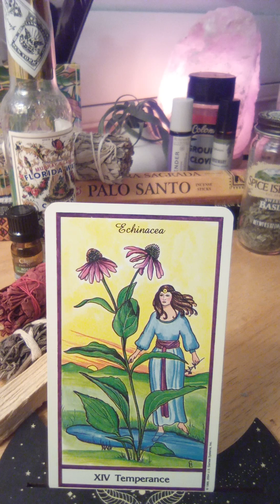🏵️🌹 Garden Series | ECHINACEA | Spiritual and Medicinal Uses with Herbal Tarot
💜Thank you so much for your love, generosity, and support, to make this channel a valuable and open resource for everyone who needs it at this time in their timeline of discovery. Be sure to check the playlists and community board for the newest editions and resources.

💜STAY TUNED - ONCE I HIT THE MILESTONES (watch hours/subs pending) TO OPEN UP MEMBERSHIPS AND/OR PATREON FOR EXCLUSIVE CONTENT, PERSONALS, GIVEAWAYS, ETC  I WILL BE ANNOUNCING THAT ON THE COMMUNITY BOARD AND IN VIDEO UPDATE

💜All are welcome, after all we are all unified energetically. I hope you stick around to heal, grow and evolve, that's what I am here for as well. Save any videos you would like to view/like to see to your lists if you feel guided to.

💜All content on this channel is for  educational and spiritual guidance/channeled messages purposes and is a protected under the Universal Declaration of Human Rights. Exercise your free will responsibly and always check with the professionals regarding health, legal matters or anything else you may need a licensed professional and further tangible investigation for. Take what resonates with or around your energy (yes we also may pick up energies of others and that may come up as well), listen with that heart space (intuition and discernment practice) and leave the rest. If something channeled triggers, that may expose wound that you GET to heal so you raise your vibration further.

💜All messages here are TIMELESS, FLUID  and meant for the GENERAL COLLECTIVE. Whenever you are guided to see any messages/posts it is meant for a reason for your journey. Any mention of numbers, colors, elements, animals and other Clair pings also are meant for confirmation, identification of person place situation or thing or synchronicity purposes. They could range from the spirit team/army you connect with, life path/soul urge/placements/birthdays/favorite numbers/lifetime you are on with the situation/etc, the chakras/aspects of auric system that need healing or intentions that would be good to set at the time, and so on.

💜I am an awakened agnostic and we don't exclude or dictate to anyone here. I am treating this channel as a library. Unity consciousness is at the helm. I channel energy direct from ALL of Spirit (because we are all one) and I have no idea who the read is for.

💜Please be patient with content here as your energy may not be showing as quickly as the ego would like. I do this in my free time, FOR FREE (although welcome donations, see the About section and once we hit milestones can open up a donation membership), need to budget the personal expense of running the channel and have other responsibilities as the main bread winner and caregiver for those in my household so I post when I can and try to cover as much need as possible here.

Manifest wisely and responsibly, aim for light and heal the dark.  Welcome and I hope these messages assist your journeys in some way.

💜Kat💜